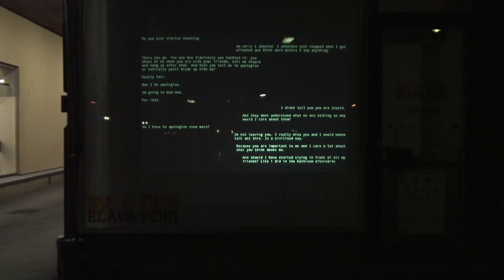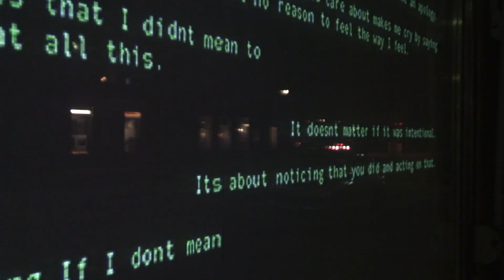It's Not You, It's My Insecurities (Documentation)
Documentation of the work "It's Not You, It's My Insecurities" as it was presented in the Aalto University shop window in Pori, Finland on 11–13 December 2015.